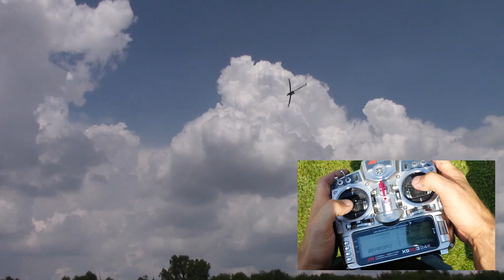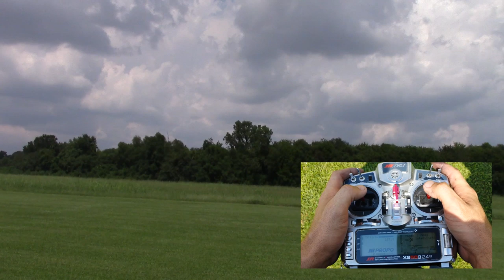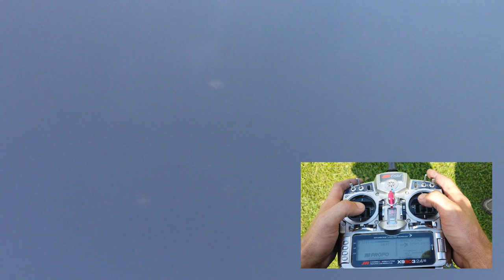Tyler Benson flying Cyclone blades hard 3D with 700 nitro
Split screen showing radio inputs for his 700 nitro 3D flight